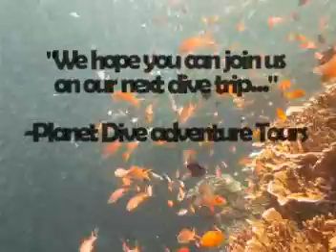Moal Boal Dive Trip by "Planet Dive Adventure Tours"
This is a short video of Planet Dive adventure Tours' dive trip to Moal Boal Cebu, Philippines. Enjoy and experience the "sardine run" with us.